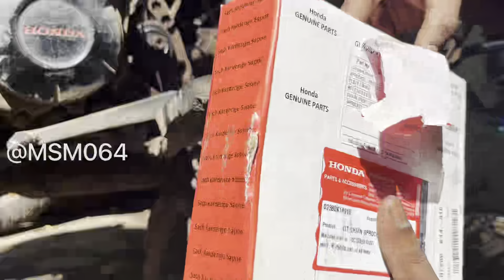Honda livo Chain sprocket replacement (ஹோண்டா லிவோ செயின் ஸ்ப்ராக்கெட் மாற்றப்பட்டது)